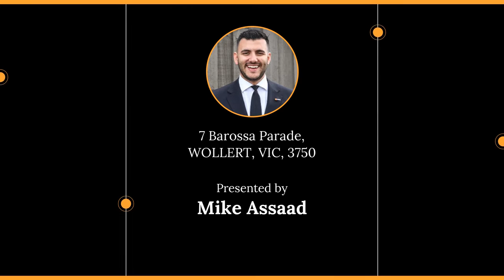7 Barossa Parade, WOLLERT, VIC, 3750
🔔 For Sale - CONTACT AGENT - Immaculate home on 517sqm.